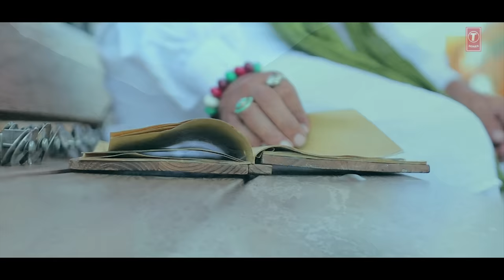Puthe Sidhe: Sai Sultan (Full Song) | KV Singh | Latest Punjabi Songs 2017 | T-Series Apna Punjab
Presenting latest punjabi song of 2017: Puthe Sidhe sung and writteb by Sai Sultan while music of new punjabi song is given by KV singh. The video of new punjabi song is directed by Parmod Sharma Rana.

Song: Puthe Sidhe
Singer/Composer: Sai Sultan
Music: KV Singh
Lyrics: Sai Sultan
Video: PSR Film and Productions
Director: Parmod Sharma Rana
Astt Director: Raja Sharma
Mix & Master: Bhanu Thakur
Editor: Ashu Kathpaul
Project: Rajesh Bawa & Sanjeev Bhanot
Camera Man: Shelly
Music Label: T-Series
Connect with T-SERIES APNAPUNJAB
Set "Puthe Sidhe" song as your caller tune sms PUSD1 To 54646
Set "Miliyan Pal - Puthe Sidhe" song as your caller tune sms PUSD2 To 54646
Set "Tenu Mehak - Puthe Sidhe" song as your caller tune sms PUSD3 To 54646
Operator Codes:
1.  Puthe Sidhe

2. Miliyan Pal - Puthe Sidhe

3. Tenu Mehak - Puthe Sidhe